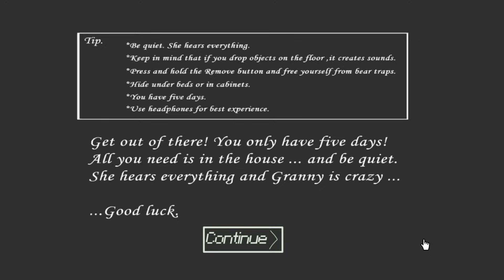Granny 1.8: Granny Car Escape Minecraft Gameplay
I made this granny house and the gameplay is very hard including angelene spider mod too. So feel the horror. And enjoy the video while you relax.